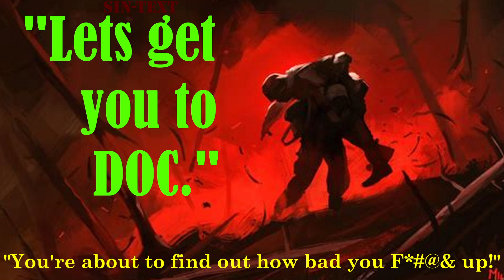The most dangerous man on the battlefield! (HFY)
Facing off against human infantry is difficult enough. Certain things will either make you die faster or sign the most certain death warrant for you.

Story idea suggested by "Fabian Noo" during live stream. (Live stream every Wednesday 1830 EST)

Address upcoming.